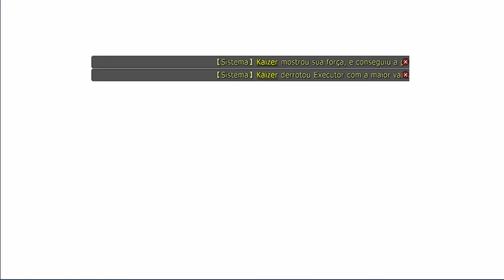Ultimate Bleach | King of Hollow Souls | Gin Ichimaru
Channel Related
You can find more helpful information by joining my discord and looking in the text channel for the specific game.
Games That I Play
★Unlimited Ninja★ - US194 Kaizer
★Bleach Online★ - US317 Kaizer
★Naruto Online★ - NYS59 Kaizer
I am ONLY on these servers, if you don't see my server here it means that is not me.
Setup at the time:
♝Laptop: ASUS ZENBOOK UX501VW-DS71T
♝Audio: Blue Yeti USB Microphone - Silver
♝Mouse: Razer Abyssus
♝Mousepad: Goliathus (Speed) Mat